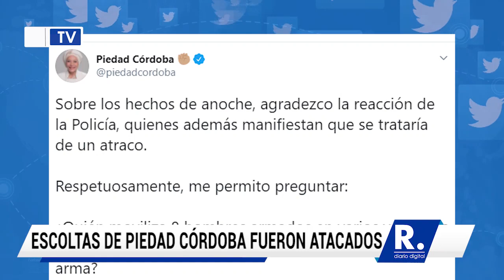Escoltas de la exsenadora Piedad Córdoba fueron atacados con disparos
La exsenadora por su parte cuestionó que se trate de un intento de robo, pues ha sido víctima de amenazas.

¡Siempre Informando!